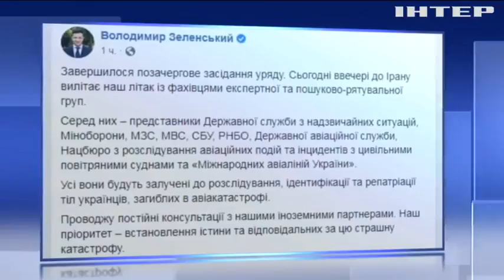Авіакатастрофа Boeing 737: Україна направила експертів до Тегерану - Володимир Зеленський